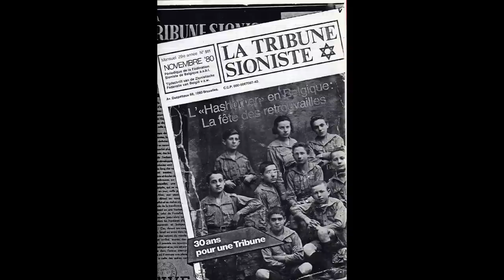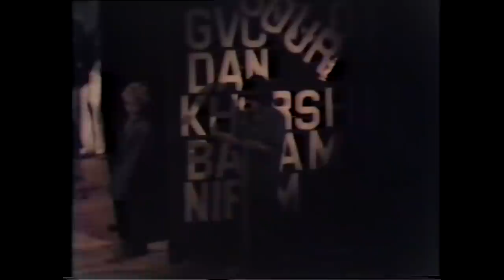Messiba des 60 ans de l' Hashomer Hatzair de Belgique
Video integrale de la messiba des 60 ans,  de souvenirs, de jeunesse et d'alyah du mouvement.
Fete des 60 ans de l'Hachomer Hatzair de Belgique, le 23 Novembre 1980 au Centre Culturel d'Auderghem.
Festivity of the 60 Years of Hashomer Hatzair in Belgium, November 23th 1980 at the Auderghem Cultural Center.
מסיבת 60 שנות תנועת השומר הצעיר בבלגיה , 23 נובמבר 1980 במרכז התרבות של אודרגהם.